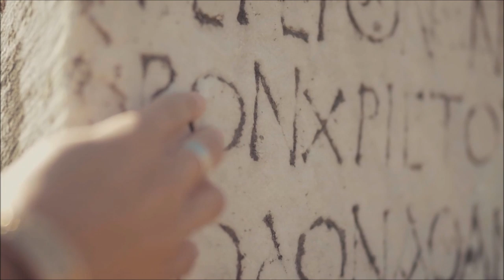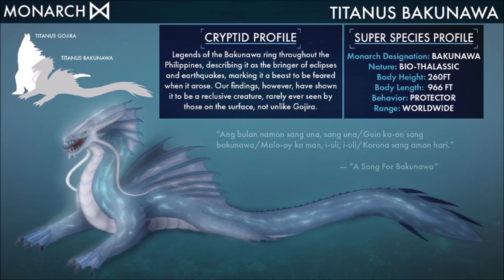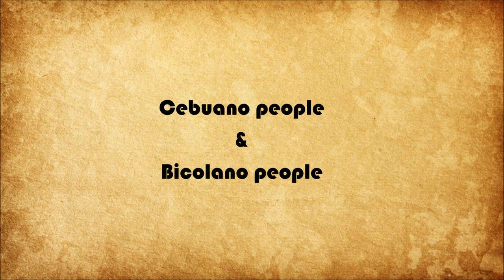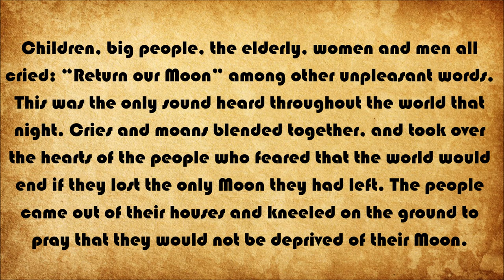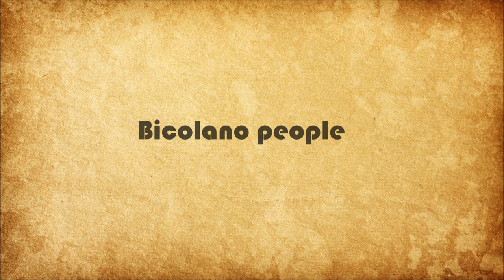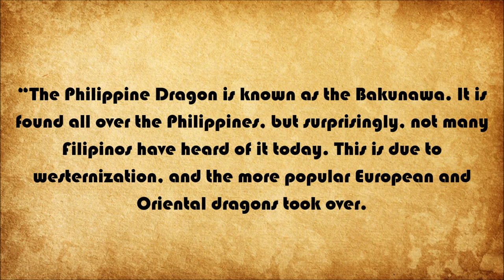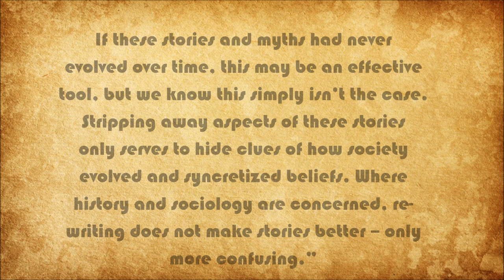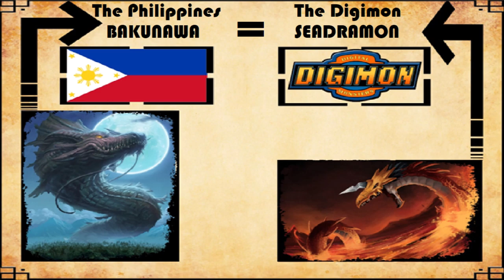Explaining Mythology: The PHILIPPINES BAKUNAWA! [Mythological Conversation #12]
DIGIMON now took us to the PHILIPPINES to discuss the MYTHOLOGICAL SEA DRAGON/ SERPENT called BAKUNAWA. A creature associated to the ECLIPSE! Its equivalent would be SEADRAMON and its variant! Let us keep on exploring the Digimon universe and see how connected it is to WORLD MYTHOLOGY.

Sources
BAKUNAWA and the SEVEN MOONS: The Original Story (with translation and annotations)